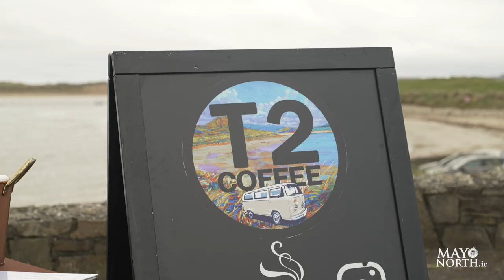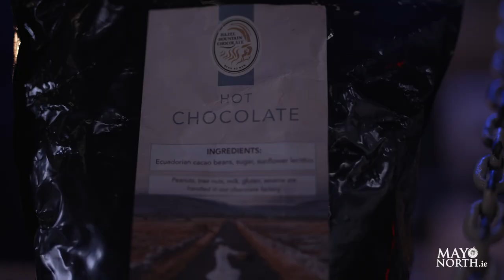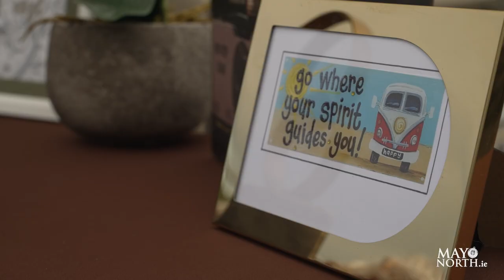People and Places of North Mayo video series: T2 Coffee Van, Ballina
In this episode of the ‘People & Places of North Mayo’ video series we meet with Leo Munteanu, the founder of T2 Coffee Van. T2 Coffee Van is a 1976, Type 2 Volkswagen Camper Van converted into a fully equipped Vintage Specialty Espresso Bar. Founded in 2019, T2 Coffee Van has become a firm favourite with coffee lovers in the West of Ireland.

If you have visited the north Mayo and the West Sligo area for one of our many festivals or events, or indeed if you have been here for a wedding, you have probably met with Leo along the way! You can also find him on occasion whilst strolling the beautiful Enniscrone Beach, Sligo only a few minutes down the road from Ballina. Indeed, Leo has also provided his services for local attractions such as Connacht Whiskey as well as film crews filming shooting movies and documentaries in our beautiful area.

Leo provides a friendly and professional service with a welcoming smile for all. Leo and T2 Coffee Van help us to keep north Mayo extra special!

Video: Fionn Rogers
Copyright: Mayo North Tourism, 2023